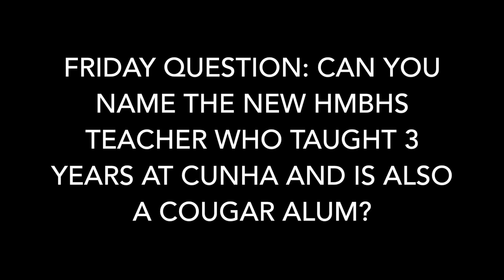HMBHS Campus News 8-20-24